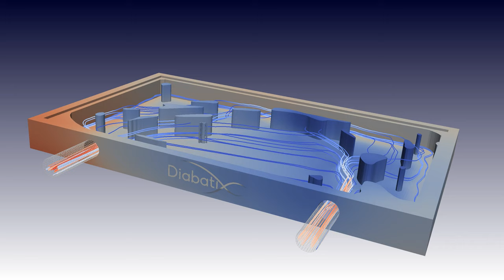Generative cold plate design for liquid cooling | Generative topology optimization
Demonstration of the Diabatix AI-driven generative design process for a liquid-cooled heat sink. The design is optimized toward a uniform surface temperature. The source of the heat flux is an Infineon FF900 IGBT. The design method automatically accounts for flow restrictions (flow rate, pressure drop), thermal properties of all materials and manufacturing constraints (set to CNC milling in this case).

Depending on the flow conditions, efficiency gains of up to 20% are achievable compared to traditional designs.

Diabatix is a Belgian software company that specializes in thermal analysis and design. Created at the forefront of the newest developments in topology optimization, generative design and machine learning, Diabatix has developed a technology that can create an optimized thermal design from scratch. Our product, ColdStream, is a cloud-native engineering platform that supports the entire cooling design process, from thermal analysis to thermal design.